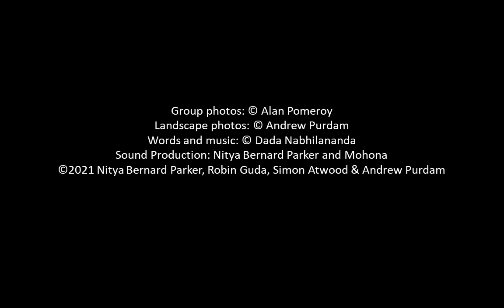Shanti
Mohona's cover of Dada Nabhaniilananda's song Shanti from their debut album "In Beauty"
Andrew Purdam - vocal and tabla
Robin Guda -  vocal and harmonium
Nitya Bernard Parker - vocal, bansuri, tenor sax, guitar
Simon Attwood - electric guitar
Movie production and all photos by Andrew Purdam except of the musicians by Alan Pomeroy